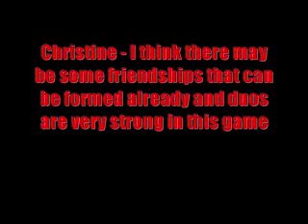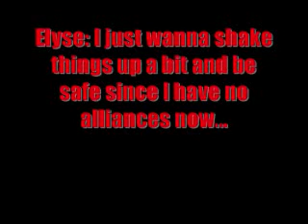Tribal Council #2 Savaii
Another Tribal Council